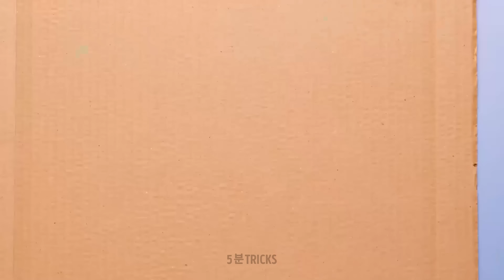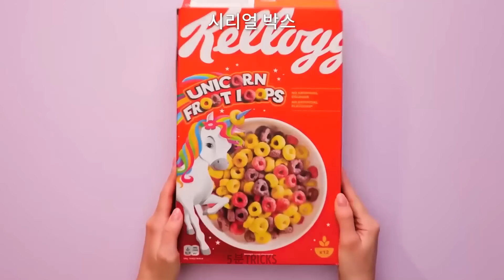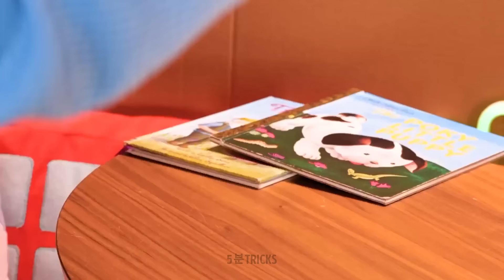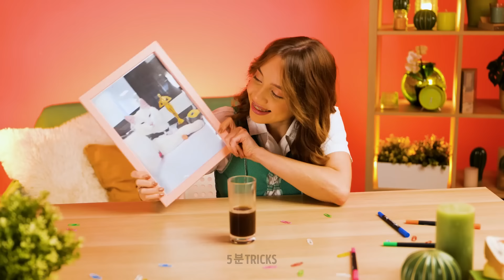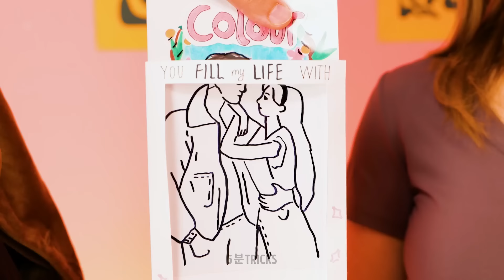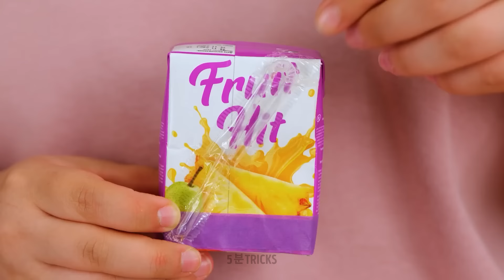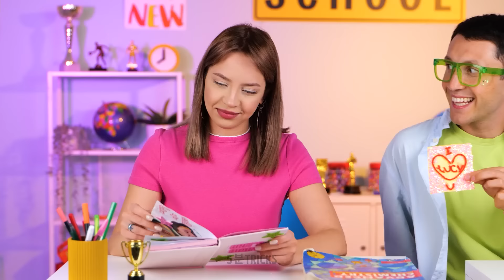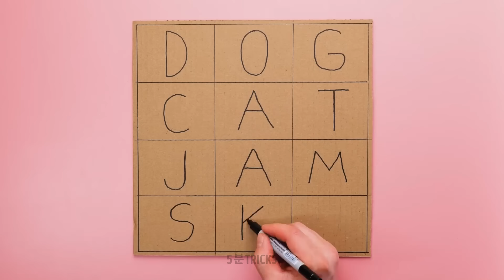당신만의 골판지 성을 만드세요: 창의적인 부모를 위한 재미있고 간단한 공예 🏰📦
우리의 DIY 카드보드 캐슬 튜토리얼로 집에서 마법의 왕국을 만드는 방법을 알아보세요! 🏰📦 이 비디오는 종이와 같은 간단한 재료를 사용하여 놀라운 캐슬을 만드는 쉽고 즐거운 단계를 창의적인 부모님들에게 안내합니다. 상상력과 유대감의 세계로 뛰어들며 아이들과 함께 재미있는 공예 모험을 시작하세요! ✨